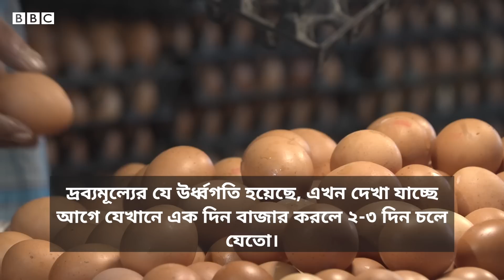দ্রব্যমূল্য বৃদ্ধিতে চাপে ঢাকার ব্যাচেলররা | BBC Bangla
চাকরি বা পড়াশোনার জন্য পরিবারের কাছ থেকে দূরে এসে ঢাকা শহরে মেসে থাকেন অনেক ব্যাচেলর, যারা খুব অল্প অর্থ দিয়ে তাদের পুরো মাস পার করেন। দ্রব্যমূল্যে বেড়ে যাওয়ায় এখন সীমিত টাকায় শহরে বসবাস করা কঠিন হয়ে উঠেছে। অনেকে বাড়তি টিউশনি করে নিজেদের খরচ মিটানোর চেষ্টা করছেন, আবার অনেকে মাস শেষ হবার আগেই পরিবারের কাছ থেকে টাকা চেয়ে আনছেন। এক দিকে জীবনযাত্রার ব্যয় বৃদ্ধি অন্য দিকে পড়াশোনা ও পরীক্ষার চাপ সব মিলিয়ে কেমন আছে ঢাকায় থাকা ব্যাচেলররা, খোঁজ নিয়েছিলেন বিবিসির শাহনেওয়াজ রকি।